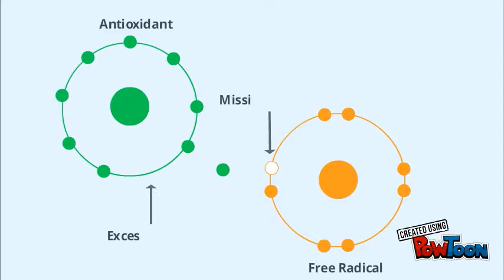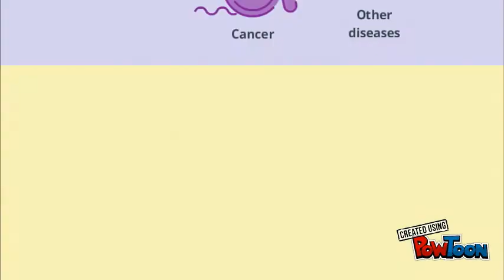Crash Course on Antioxidants & Free Radicals